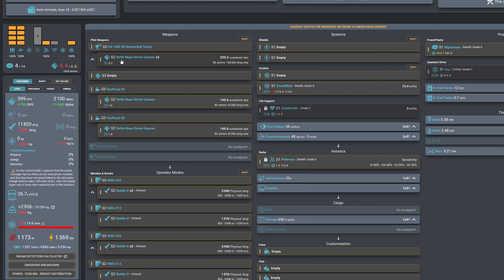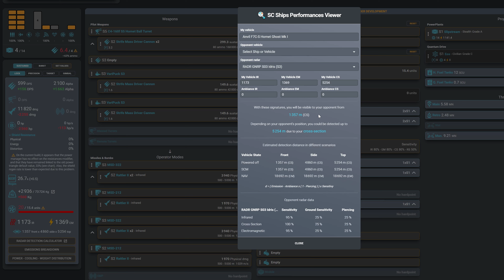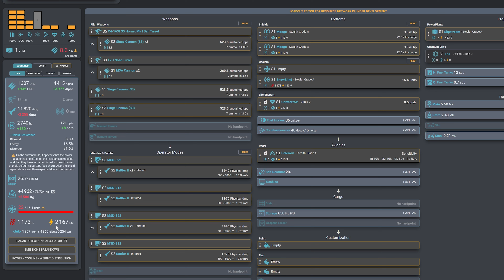3.24.2 The Hornet Ghost Is Back | The Ultimate Stealth Ship | Star Citizen Stealth Guide [4k]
In this video I did a few really fun combat test with my friends using the Hornet Ghost MK I, and the detection range for the hornet ghost with a stealth loadout is insane. Enjoy!
How To Swap Hornet Top Turrets
3.24.2 Live [4K]
00:00 First Combat Test
01:29 Second Combat Test
03:27 Third Combat Test
12:06 Insane Detection Range
14:12 Loadout and detection range analysis
16:48 The Ghost Is Back
My PC Specs and Game Settings:
• CPU: Intel Core i9-14900KF 2.4 GHz (underclocked)
• GPU: GeForce 4090 rtx (underclocked)
• RAM: 128G DDR5 5600
• Monitor: Dual Odyssey Ark 55'' 1st Gen
• Eye-Tracking: Tobii 5/Racker IR
• Flight Sticks: Left: STECS Throttle System - Max/VPC MongoosT-50CM3 Throttle
                           Right: Virpril Alpha Prime
• Foot pedal: USB TRIPLE FOOT SWITCH PEDAL
• Game Graphic Setting: Resolution: 3840 x 2160 / Quality: Very High / Max Cloud & Water
                                            Film Grain Off / Motion Blur Off/ CA: 0 / Sharpen: 100 / D11 / DLSS (For now).